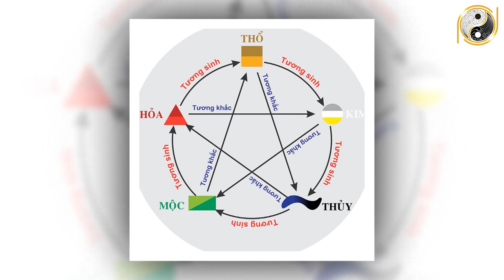Đang Nghèo Mà Đúng Mùng 1 Tết Đặt 8 Loại Quả Này Lên Mâm Ngũ Quả NỔ LỘC CẢ NĂM Trọn Đời Giàu Có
01. Linh phù giải hạn
02. Hồ lô hóa giải Ngũ Hoàng
03. Mai Hoa Phú Quý
04. Gương bát quái tinh cầu
05. Kim bài thái tuế 2023
06. Vòng tam hợp Dần Ngọ Tuất
07. Vòng tam hợp Thân Tý Thìn
08. Vòng tam hợp Hợi Mão Mùi
09. Vòng Tam Hợp Tỵ Dậu Sửu
10. Bát bảo tâm kinh
11. Minh Quang pháp bảo cầu
12. Minh Quang pháp bảo lục giác
13. Tỳ Hưu Lộc Tài (Đồng)
14. Tỳ Hưu Khai Vận ( Bạch Ngọc)
15. Bách Niên Tụ Tài ( tụ tài lộc)
16. Song long ngọc ấn ( ấn thăng quan)
17. Kim bài ngũ Lộ Thần Tài
18. Hồ lô bình an ( treo xe)
19. Móc khóa văn xương
20. Ống bút văn xương gỗ đào
21. Bút văn xương gỗ đào
22. Bút văn xương gỗ đào nhỏ
23. Hoa mai kim tiền ( mạ vàng )
24. Các vật phẩm phong thủy khác Đang Nghèo Mà Đúng Mùng 1 Tết Đặt 8 Loại Quả Này Lên Mâm Ngũ Quả NỔ LỘC CẢ NĂM Trọn Đời Giàu Có